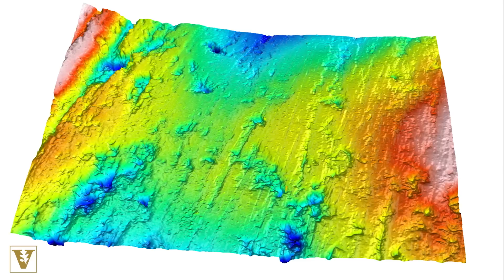Climate Change Helped Kill Off Super-Sized Ice Age Animals in Australia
Changes in the diets of the super-sized megafauna that ruled Australia during the last Ice Age indicates that climate change was a major factor in their extinction.